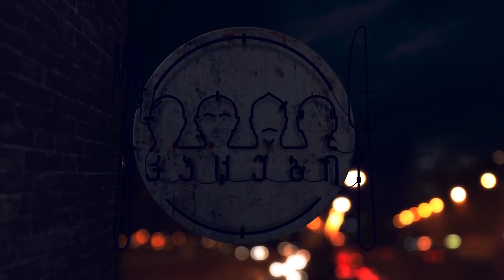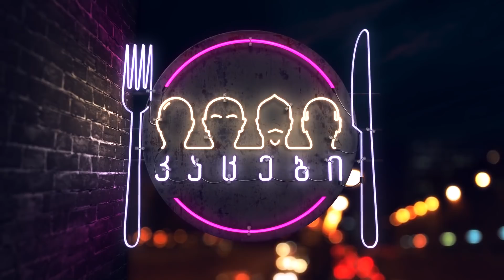კაცები და კოკა-კოლა #4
კაცების და კოკა-კოლას ერთობლივი პროექტი